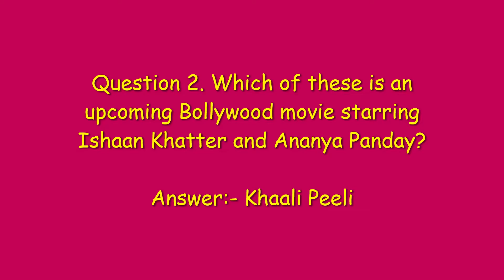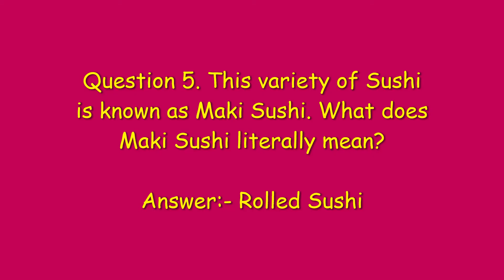Amazon Quiz Answers Today | Win Oneplus 8 Pro | Vikas Kohli | 20 September 2020